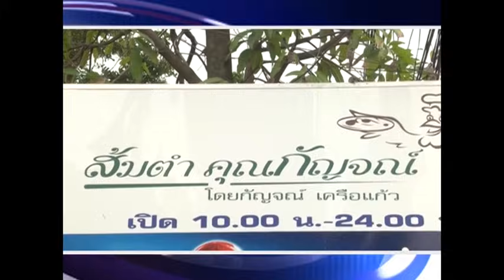ส้มตำไทย ร้านส้มตำคุณกัญจน์ 1 พ.ย.56 (2/2) ครัวคุณต๋อย